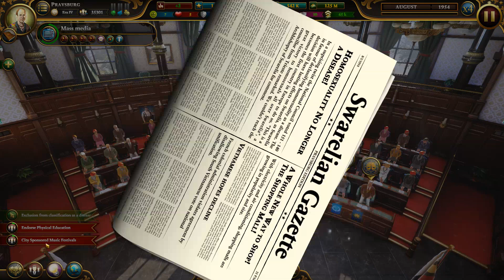Urban Empire | Pravsburg - Part 19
Urban Empire seeks to create a new genre that balances city-building and politics. In this playthrough, I will explain some of the mechanics of this new game and demonstrate my strategy to create a thriving metropolis.